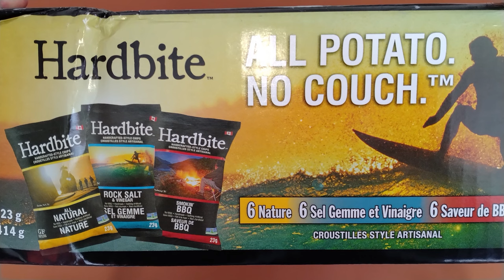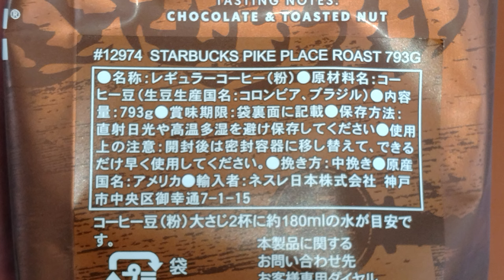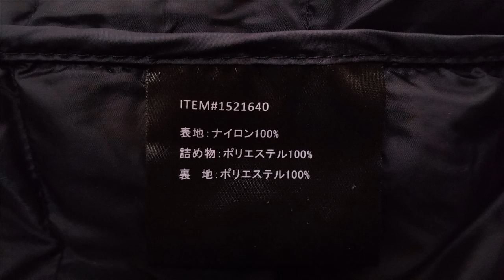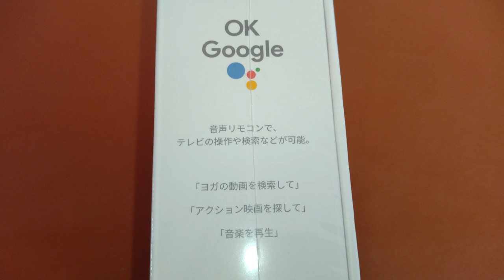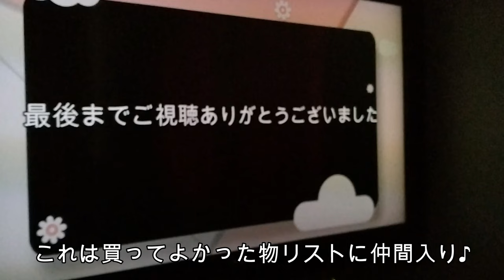【コストコ購入品】2024年2月（食品・家電）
2024年2月2回目です～

【わんちゃんプロフィール】

名前：くるみ（kurumi）
性別：女の子
年齢：12歳
犬種：チワワ（ロングコートチワワ）
生れ：北海道岩見沢市
生年月日：2012年2月8日生まれ

【楽天ＲＯＯＭ（キャンプギア・チワワグッズの紹介】

【ＢＧＭ・イラスト等素材】
・魔王魂様
・DOVA-SYNDROME様
・UUUMUSIC様

【編集ソフト】
・filmoax X（PC）
・VLLO（スマホ）
・CANVA（スマホ）

【使用機材】
・スマホ（Xperia）
・ノートＰＣ(mousecomputer k5)